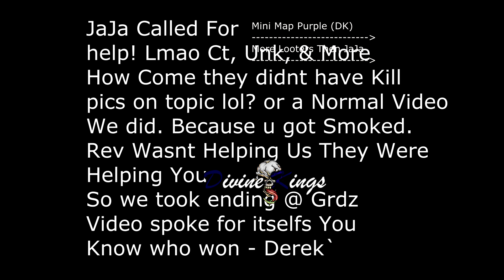Divine Kings vs JaJa (They Mass Suicide for 2.5hours) Sun 9-3-2017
Entire Video Shows JAJA Mass Suiciding to Dk for hours. Enjoy

Description :
Unfrozen Parts : Part 3:15 | 5:11

I Froze some Clips and u can clearly see the mini map.  All jaja was doing was mass suiciding to Dk the entire war, Nothing New to Us
its 25mins long Fast Forward, so u wont miss nothing, u can skip thru the frozen scene's / The End is Frozen in Bank Including Our Ending @ Greaters because Some of CT + Rev Crashng after Jaja was cleared so i paused it , Stop making excuses to stay in a area. The Map proves u lost the fight and were struggling the entire war

PT . 1 Clearing Pures(Randoms)
PT . 2 Hitting JaJa (On Login)
PT . 3 Jaja Gettting Cleared And Mass Suicided Entire War (Basic)
PT . 4 Help Arrives to Help Jaja (Ct's & Dk Haters)

- Note Dk Pk'd 3 zgs's just in the 1st hour (Wanna Stake x1 & Tim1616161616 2x)
- Note there's More Looters then actual Jaja In the Game
- Note Jaja Standing against gate getting cleared
- Note Jaja literally just dieing so they can say they "Stayed" Longer
- Note Dk Mini Map Chasing Them Everywere
- Note JaJa Ended with 165 opts? but only 17 people in game with trade on and (Look up Player Option + Looters & Spectators)

Join Dk Boys Cya Again Jaja Was fun Smoking the Living Shit out of u. Lie more to ur members Kids , No Wonder they dont have a video of the actual fight nor kill Pics.